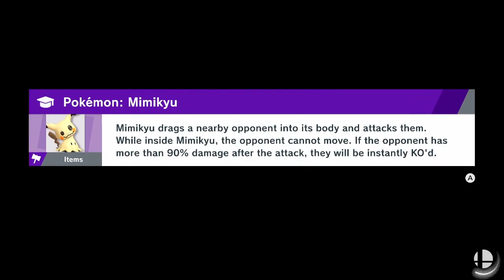[52] "Emerged Castle" Super Smash Ultimate World of Light Let's Play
This is another of the non Pokémon (at least not Fully Pokémon) related Let's Play, We're doing the "adventure mode" on the Super Smash Bros. Ultimate: World of Light

Super Smash Bros. Ultimate is owned by Nintendo/ HAL Laboratory Inc./BANDAI NAMCO